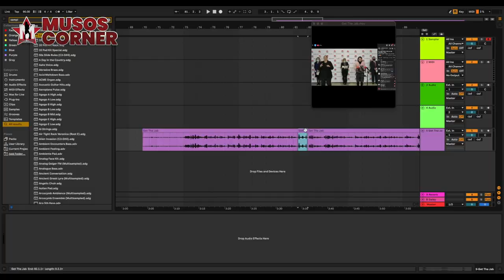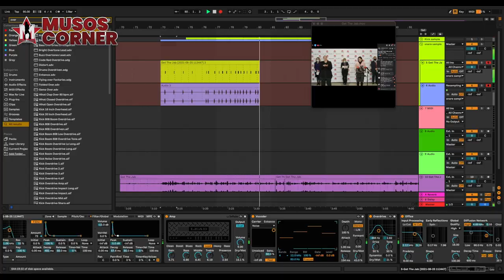You have the virus! Gladys Berejiklian Remix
Enough song and dance 💃 Every sound and instrument you hear in this track was made from Gladys Berejiklian’s 11am Premier’s covid_19 update this morning... Just to push the point… Every single sound was produced from her speach. The drums, the Rhodes… every bit of audio you hear in the clip comes from her voice…

Ableton Live is a digital audio workstation for macOS and Windows developed by Berlin-based Ableton. In contrast to many other software sequencers, Ableton Live is designed to be an instrument for live performances as well as a tool for composing, recording, arranging, mixing, and mastering.

Push is an instrument that puts everything you need to make music in one place—at your fingertips.
Making music is hard. To stay in the flow, you need to be able to capture your ideas quickly, and you need technology to stay out of the way. Computers make it possible for one person to create whole worlds of sound. But instruments are where inspiration comes from. Push gives you the best of everything. It’s a powerful, expressive instrument that gives you hands-on control of an unlimited palette of sounds, without needing to look at a computer.